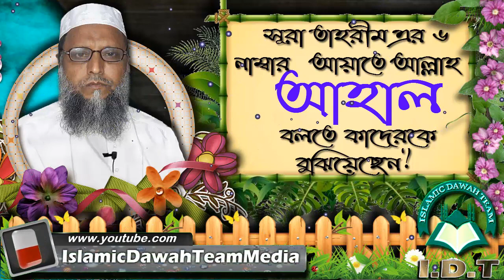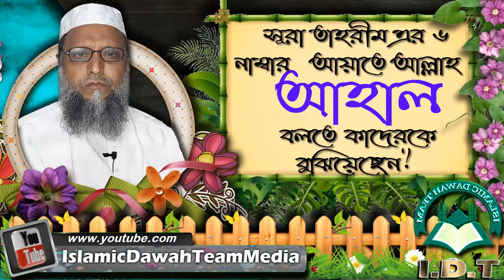সূরা তাহরীম এর 6 নাম্বার আয়াতে আল্লাহ আহাল বলতে কাদেরকে বুঝিয়েছেন ᴴᴰ┇শাঈখ আব্দুল মান্নান মাদানী